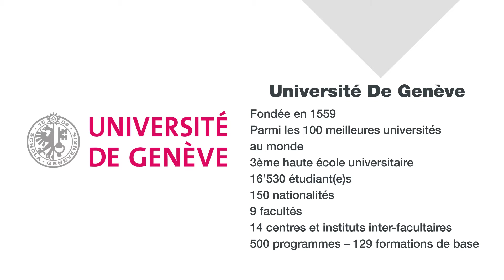Une taxation sur les Robots – nos remplaçants?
Quel est l’avenir de nos ressources, un état des lieux d’un maitre en la matière, à travers son dernier ouvrage – "Taxer les Robots", Xavier Oberson, Professeur, Université de Genève.